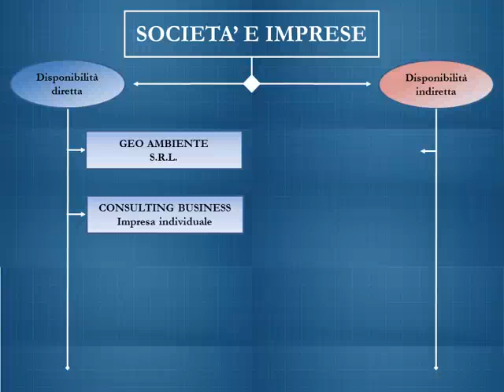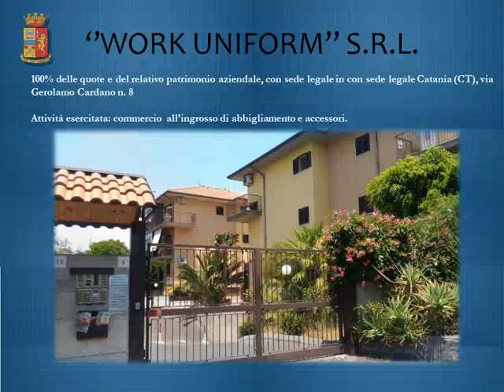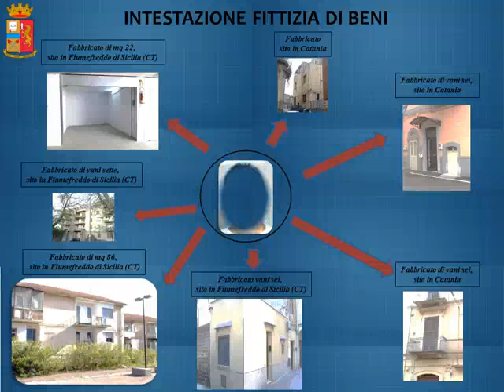CATANIA, CONFISCATI BENI IMMOBILI , BENI IMMOBILI E AZIENDE A GUGLIELMINO GIUSEPPE